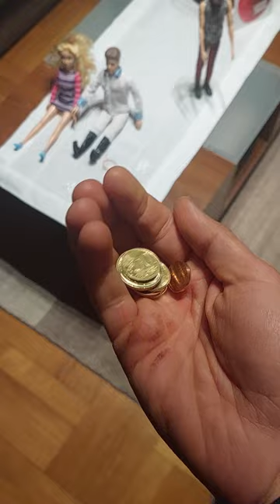Crvena jabuka : Tugo nesrećo ( kućni fan made videospot )